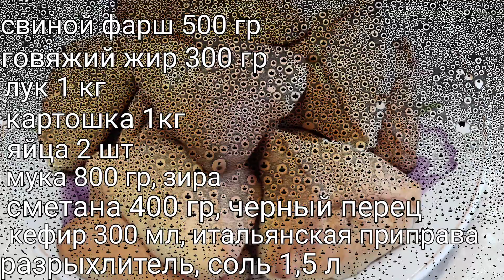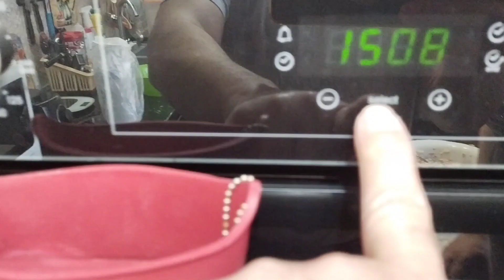Треугольники с Мясом и Картошкой!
Пирожки - треугольники не обычно вкусные.  Готовьте и вы не пожалеете.